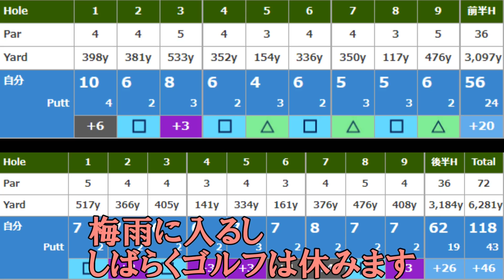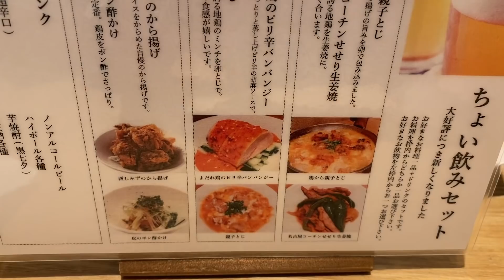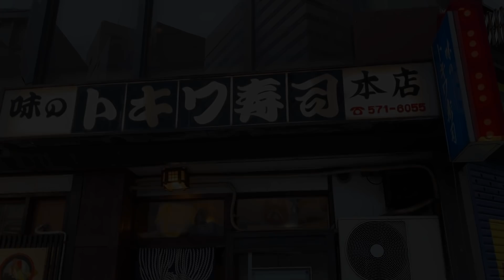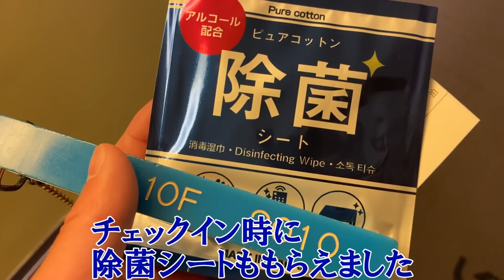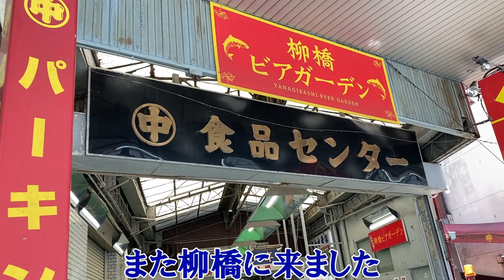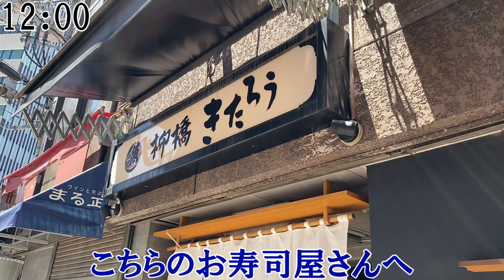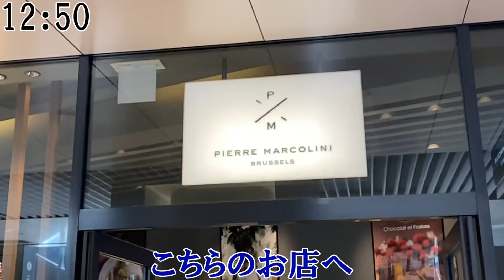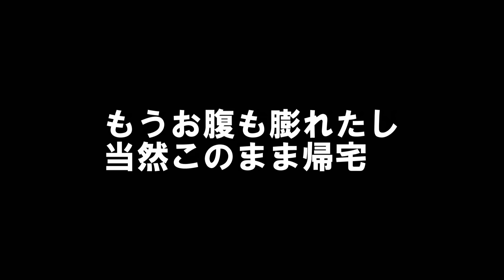冴えないおっさんの休日58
また２日間の様子です
密だけは避けて行動してます

※すみませんが、コメントの返信はおやすみさせていただきます